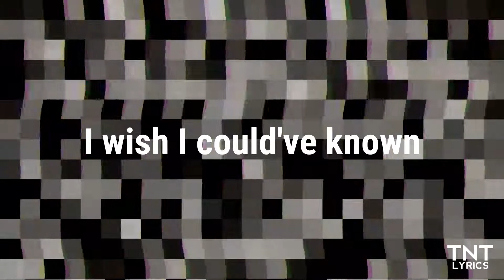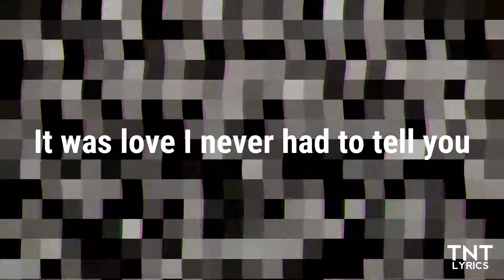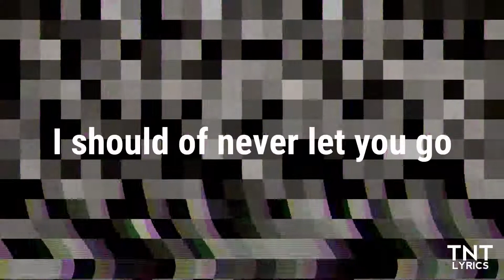RYYZN - Faces[Lyric video](TNT Lyrics)\COPYRIGHT FREE\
Watch the Official video:
Listen in Soundcloud:
ryyzn-faces-copyright-free-tnt-release
Support RYYZN:
This track is free to use in Youtube,Twitch or in any other video and audio sharing platforms by giving the following credit in the description:
Music Provided by TNT:Track On Time.
Song:Faces
Artist:RYYZN